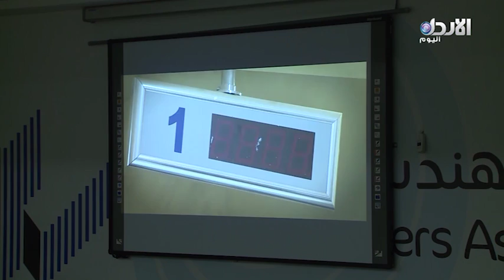كوكتيل #8 - إنجازات نقابة المهندسين لعام 2016.